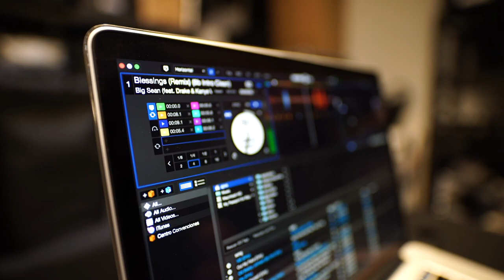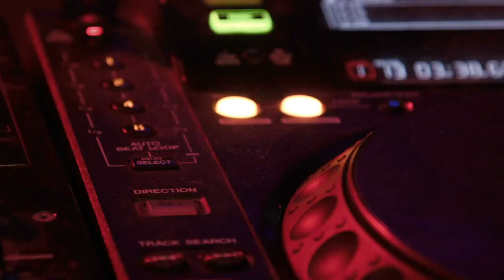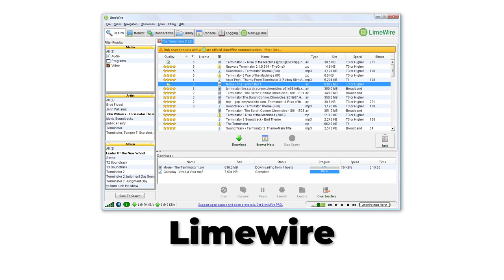Rahsia Disebalik MP3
MP3 merupakan salah satu format audio yang popular, dan turut digunakan oleh sejumlah pemain audio dipasaran. Tahukah anda, siapakah disebalik format audio popular ini, dan apakah pemain media pertama dengan sokongan audio MP3?